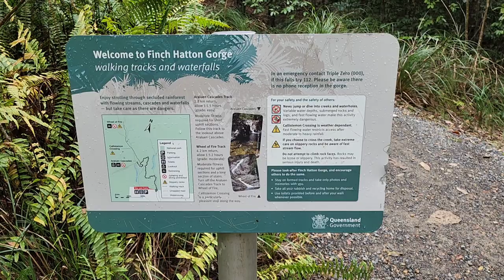Exploring Mackay 🚜 Captains Crossing - Diggings - Finch Hatton Gorge 🤙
Cicada 4wd - Season 3 - Ep 5

Take a look:

In this video I camped at Captains Crossing, Mackay for a night and went for a wheel to Teemburra Dam with a couple of lads from Cicada 4wd Mackay. I left the boys Sunday morning and checked out Diggings Camp Grounds and Finch Hatton Gorge.

Rigs:

1HZ 105 Cruiser front auto locker 35s
Toyota Hilux rear factory locker
1FZ 105 Cruiser no lockers, 35s

Filmed by Simon and Simon
Produced by Simon

Cicada 4WD is a wheelin group based on the Gold Coast and Mackay. We welcome you to join us on our next run, get filmed and make it to our next video.